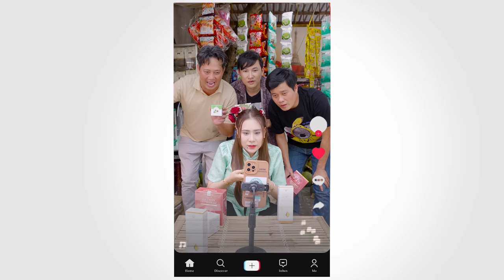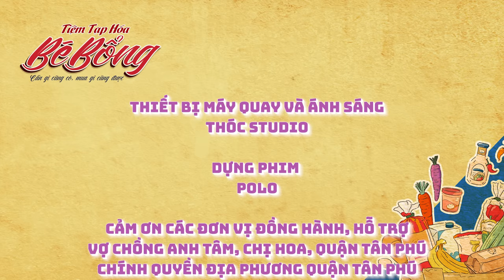Hồ Bích Trâm khóc ròng khi Khương Dừa, Lê Nam nói từ "cấm kỵ" làm sập livestream